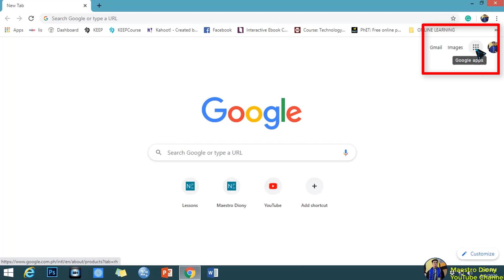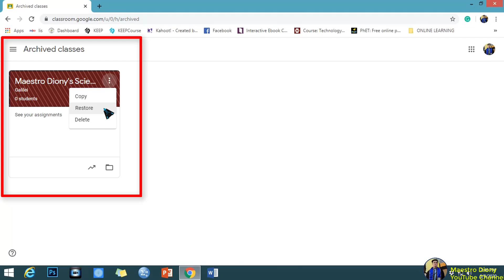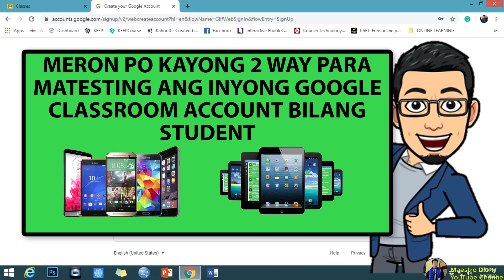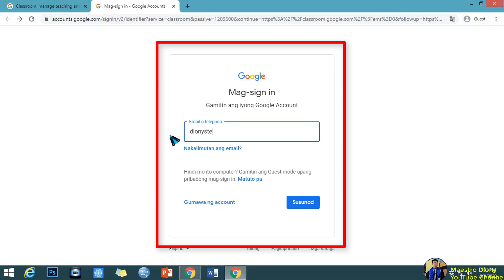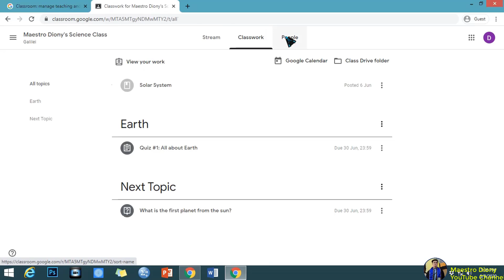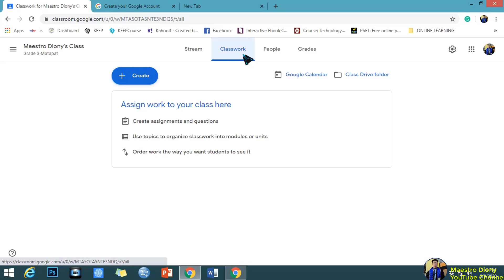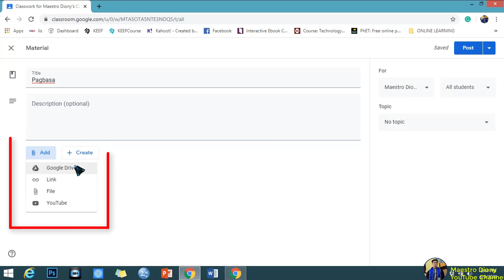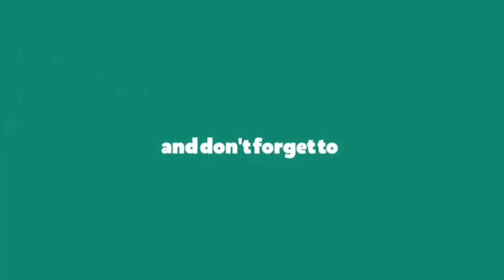[PART 7] GOOGLE CLASSROOM TUTORIAL - Tips & Tricks sa Maganda at Maayos na GC LMS - TAGALOG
PART 7 na po tayo KaMasters!

Dito po ay matutunan natin ang pinakmahiwagang TIPS AND TRICKS sa mas maAYOS na Google Classroom.

Enjoy Learning!

Maraming Salamat sa patuloy na suporta at tiwala!